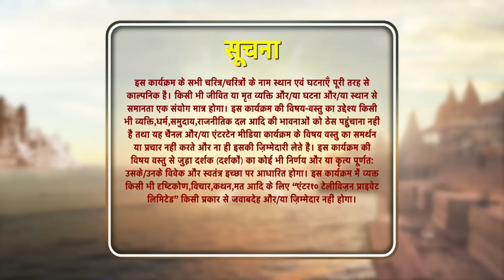Sindoor Ki Keemat - The Price of Marriage Episode 213 - English Subtitles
Arjun gets trapped in the fire and feels very scared. Mishri saves him. Will this help strengthen their bond?

Orijinal Name: Sindoor ki Keemat
Genre: Drama, Romance
Director: Lalit Mohan, Rahul Kumar Tiwari